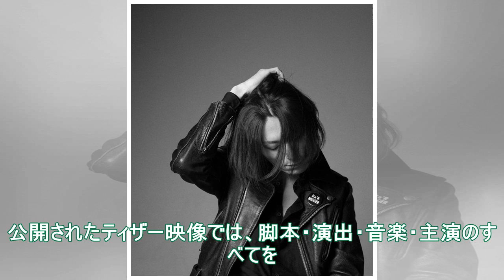ドレスコーズ最新ライブ映像作品ティザー公開、特典パンフレットに演出家との対談収録（動画あり） - 音楽ナタリー